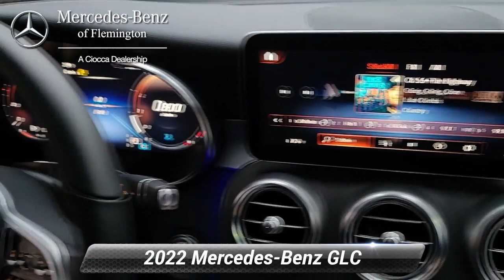Used 2022 Mercedes-Benz GLC GLC 300, Flemington, NJ MBL551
Non-Smoker vehicle, Loaner car gently driven by service customers and maintained by our certified technicians. Excellent Condition, LOW MILES - 6,841! PRICE DROP FROM $45,975, $5,700 below J.D. Power Retail! EPA 28 MPG Hwy/21 MPG City! Heated Seats, Moonroof, Aluminum Wheels, iPod/MP3 Input, Back-Up Camera, Power Liftgate, PREMIUM PACKAGE LITEWHY BUY FROM USHave you been looking for a luxury auto dealership that wont merely sell you a fine car but also cater to your needs in a personalized environment? Thats exactly what youll get when you shop at Mercedes-Benz of Flemington. Were a boutique luxury dealership, serving drivers near Clinton, Whitehouse Station, Ringoes, Frenchtown, and Stockton, and were committed to delivering excellence and 100% customer satisfaction to everyone who steps foot on our premium facility.OPTION PACKAGESPANORAMA SUNROOF, 12.3"DIGITAL INSTRUMENT CLUSTER, LED INTELLIGENT LIGHT SYSTEM, PREMIUM PACKAGE LITE: 64-Color Ambient Lighting, Illuminated Door Sills, SiriusXM Satellite Radio, SURROUND VIEW SYSTEM, HEATED STEERING WHEEL, EMERGENCY SPARE WHEEL.Pricing analysis performed on 3/29/2023. Fuel economy calculations based on original manufacturer data for trim engine configuration.

[RLVID:7391:2a5272dd5a8f0441:bd846368ea5c39ab:1]